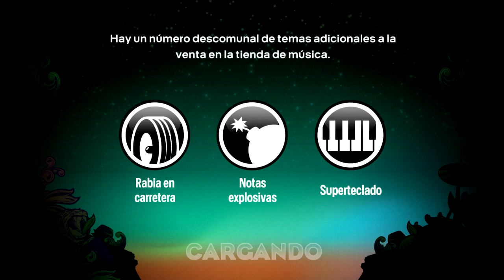Rock Band Blitz CUSTOM - Pokemon Red Blue OP